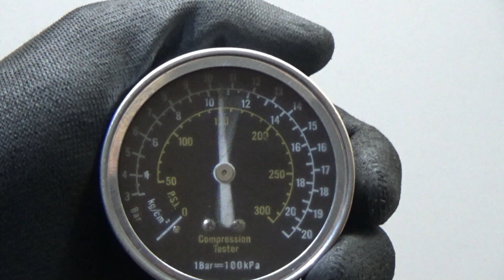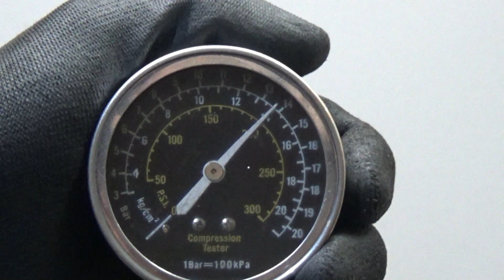Двигатель Daewoo для Matiz (M100/M150) 1998-2015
Описание двигателя Двигатель Daewoo для Matiz (M100/M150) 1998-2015
0.8Л. 6V 24754КМ. 2013Г. КОМПРЕССИЯ: 1Ц:14.5 2Ц:14 3Ц:13.5 ХОЛОДНАЯ КОМПРЕССИЯ ЕСТЬ ВИДЕООБЗОР ДВИГАТЕЛЯ И ЗАМЕРА КОМПРЕССИИ A08S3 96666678